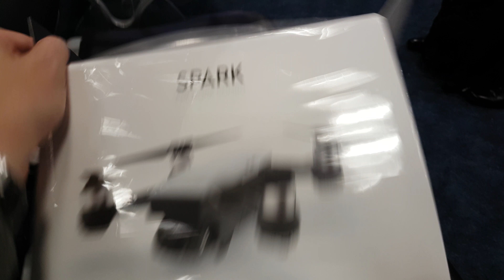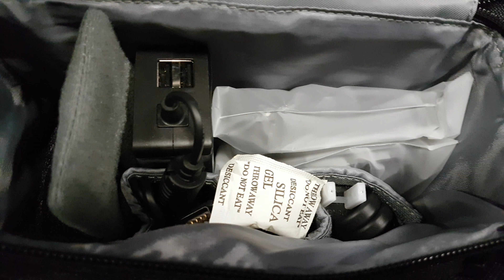Novo companheiro - DJI Spark